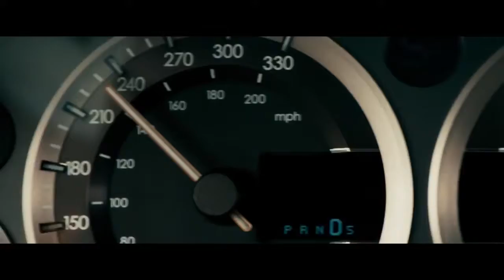COLLIDE Trailer & B Roll deutsch german HD